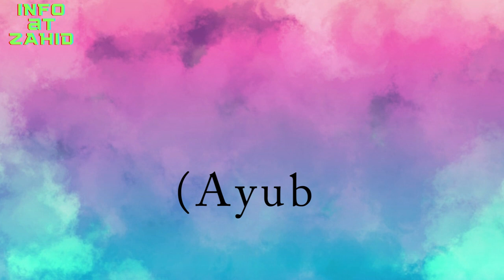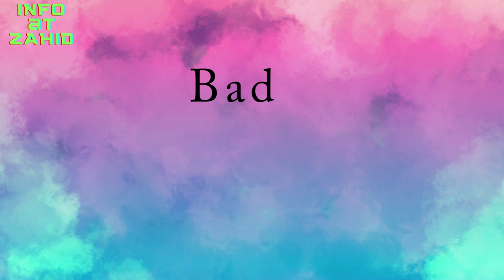Why Does Everyone Like FAMOUS PLACES OF PAKISTAN CITIES?, The Untold Story of FAMOUS PLACES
Why Does Everyone Like FAMOUS PLACES OF PAKISTAN CITIES?, The Untold Story of FAMOUS PLACES OF PAKISTAN CITIES, How Did FAMOUS PLACES OF PAKISTAN CITIES Rise to the Top?, Understanding FAMOUS PLACES OF PAKISTAN CITIES, The Future of FAMOUS PLACES OF PAKISTAN CITIES is Here